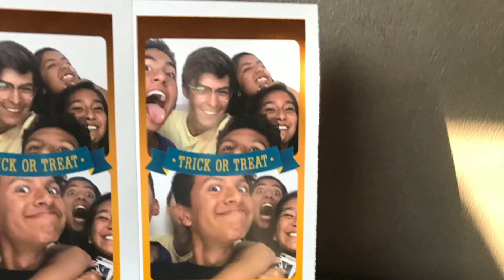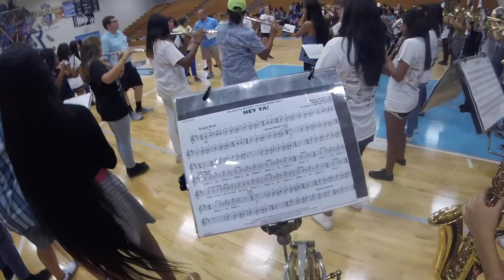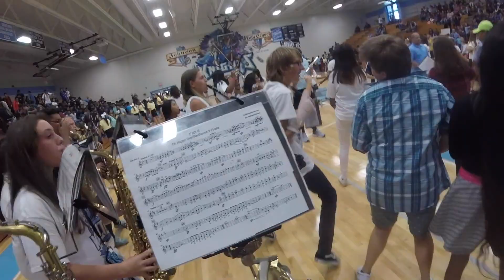Pep Rally // Soccer Vlog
This video is about A little bit of the pep rally and my soccer game.